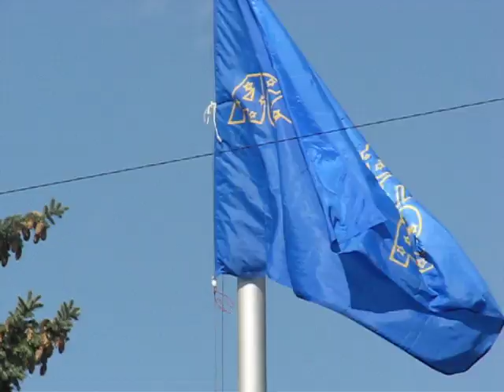Открытие АстроФеста 26 апреля 2008